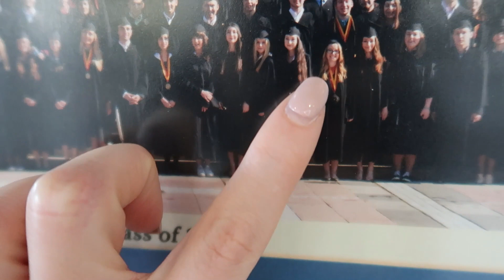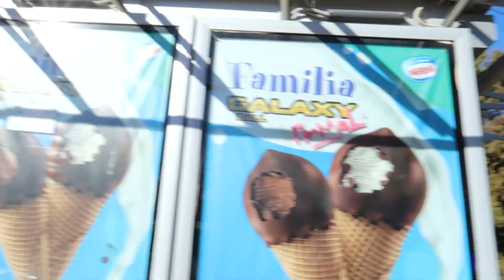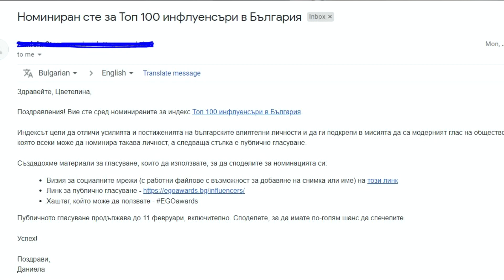🎥Седмичен влог: Hello, Американски университет | Инфлуенсърски истории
Тази седмица отиваме в Американския университет в Благоевград, където съм завършила. Ще споделя и защо отказах номинация за Топ 100 инфлуенсъри на България. И ще ти покажа и една моя силова тренировка за горна част ВКЪЩИ.

👉 Ако видеото ти е харесало, удари едно палче нагоре
👉 АБОНИРАЙ СЕ за канала ми
👉 Натисни камбанката, за да получиш известие при ново видео

Искаш да тренираш, но не знаеш от къде да започнеш?
Или желаеш да подобриш сегашните си тренировки?

Код за отстъпка: TSVETIMP

Код за отстъпка: Tsvetifit10